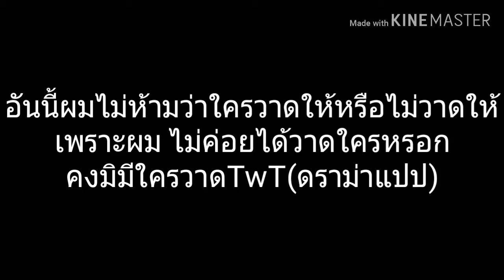จัดQ&Aและ จัดกิจวาดภาพ ครับ (ดราม่าแปป คงไม่มีคนวาดให้TwT)